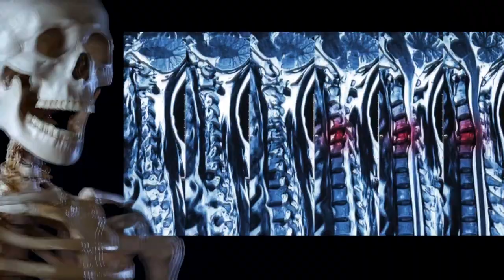Spinal Chords - Danger Of Death (EXPLICIT CONTENT)